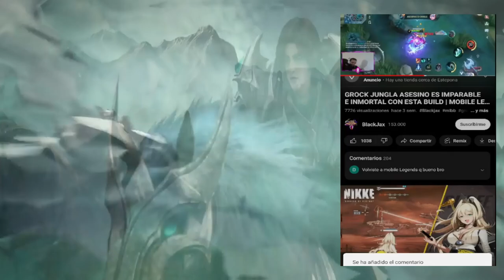GRANGER TOP GLOBAL JUEGA ASI,10 KILLS EN 5 MINUTOS GOD 😱 | SEASON 27 | MOBILE LEGENDS ESPAÑOL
Artista: Machinimasound